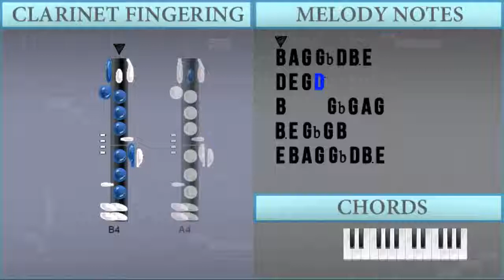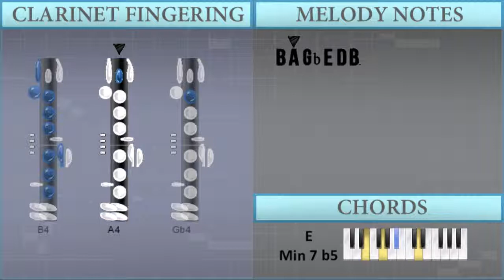How to play Redbone by Childish Gambino on Clarinet (Tutorial)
The easiest way to learn how to play Redbone by Childish Gambino on the clarinet. It's a clarinet tutorial for Redbone by Childish Gambino.

EasyMusicLesson teaches you to play the your favorite instrument, through easy and simple animation so that you too can learn how to play Redbone by Childish Gambino on the clarinet easily. A clarinet tutorial with visual animation graphic.

Let us know how things are going for you too by commenting below! We also read all song requests that's posted in the comment section.